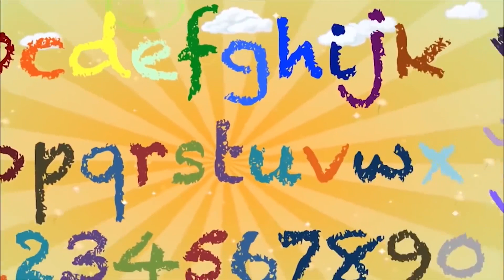ENAKNYA BUAT WEDANG RONDE SENDIRI !!! | EPS.296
Assalamu'alaikum temen-temen...
Kali ini Kakak Khadeejah dan Abang Ibrahim, mau bikin wedang ronde !!! ikutin kita terus ya !!!